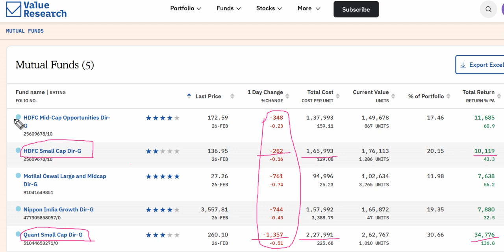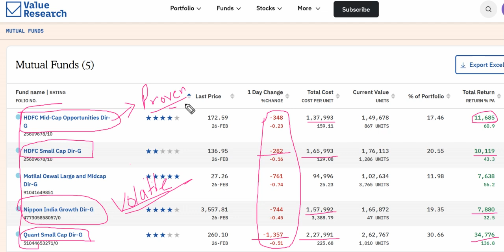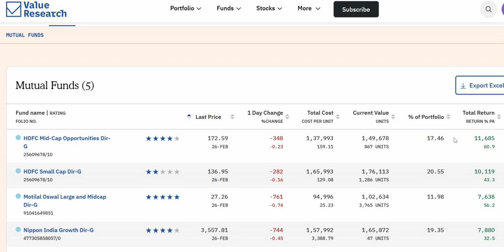XIRR 68% | MUTUAL FUNDS DAILY PORTFOLIO UPDATE 26 Feb 2024 | कितना मुनाफ़ा हुआ आज?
quant small cap fund me invest kaise kare
quant small cap fund in hindi
quant small cap one time investment